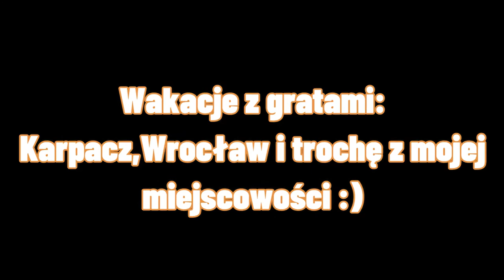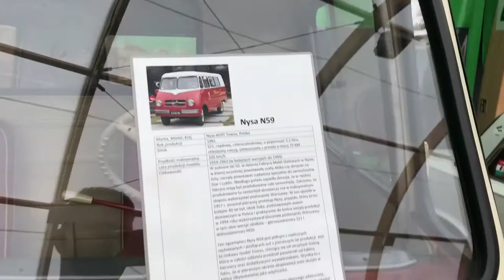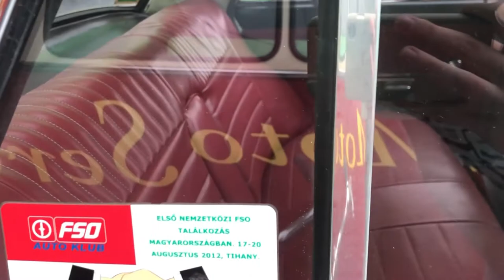Wakacje z gratami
muzyka:
1.Franek Kimono-"Pola Monola+Coca Cola"
2.Igor Skylar-"Komarovo"